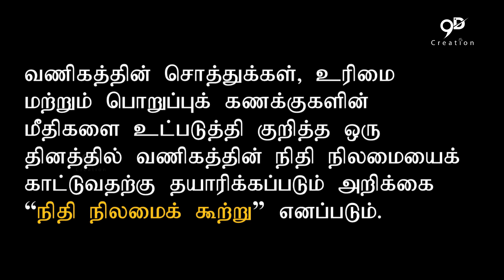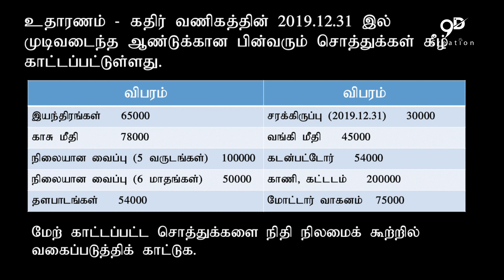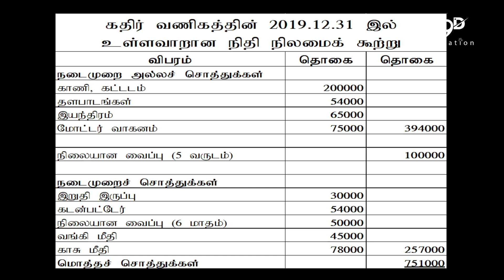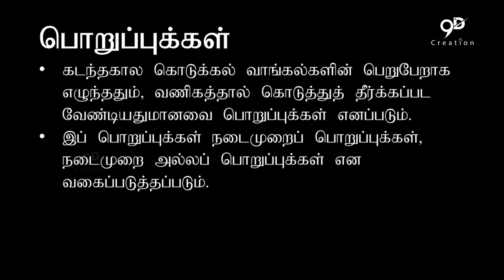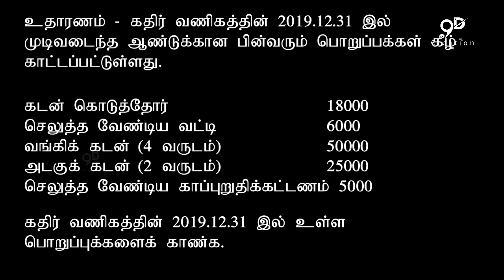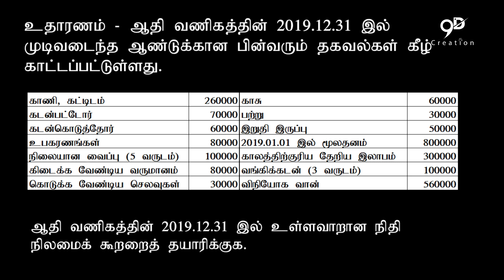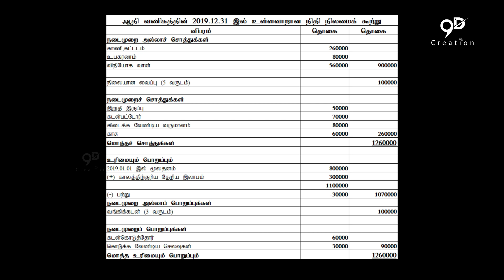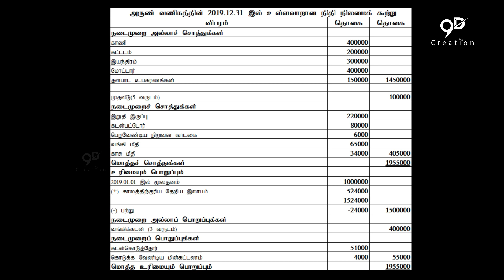Part 03 | வணிகமும் கணக்கீட்டுக் கல்வியும் | நிதி நிலைமை கூற்று | கா. பொ. த. சா|தரம் 11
NEXT
Part - 04 👉  செம்மையாக்கல்ப்பதிவுகளுடனான நிதிக்கூற்றுக்கள்